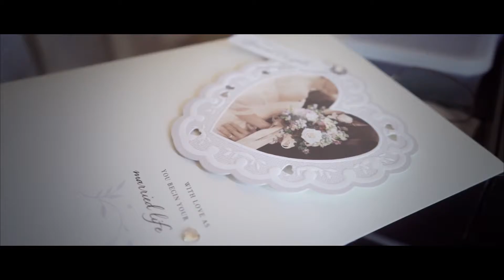Jamie & Charlotte | Wedding Highlights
We provide professional photography and videography services for weddings, events, commercial, corporate and social media content. We are Endframe Media Dubai.